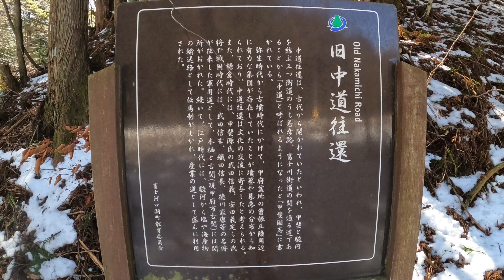信玄築石・石塁 山梨県南都留郡富士河口湖町